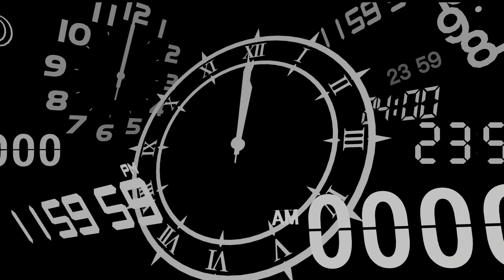Persona 3 Reload - The Game Awards Trailer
A new trailer for Persona 3 Reload released for The Game Awards 2023.